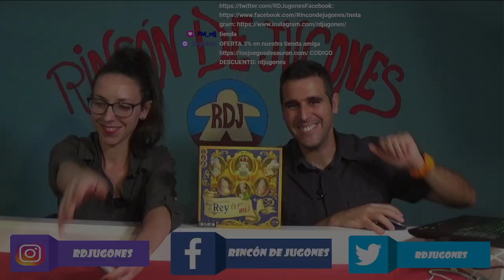POR EL REY Y POR MI Cómo se juega (RDJ)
Marca de tiempo:
00:00 Intro
00:11 Resumen
01:04 Cómo se juega